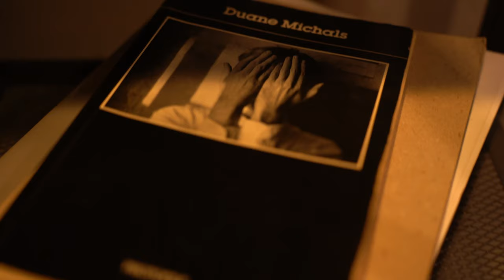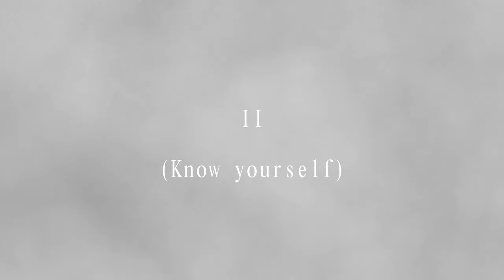The importance of Self Portraits in Photography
All music in the video is Licensed by Artlist
Filmed&Edited by Flora K.